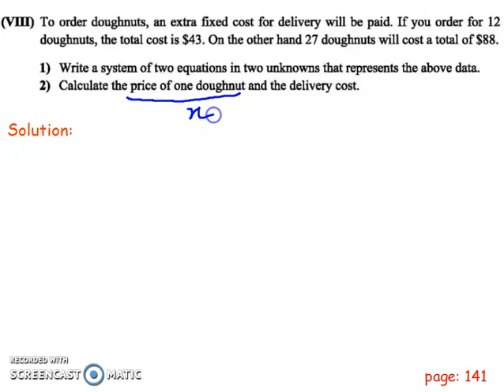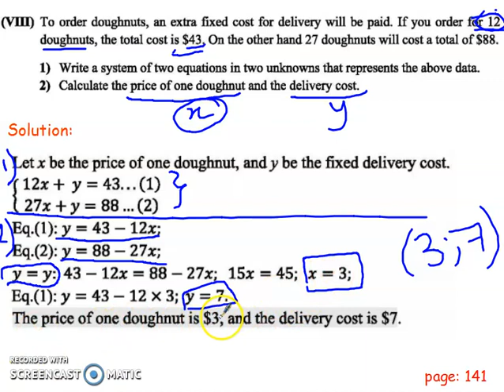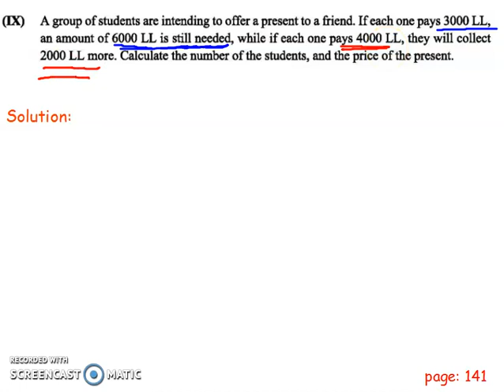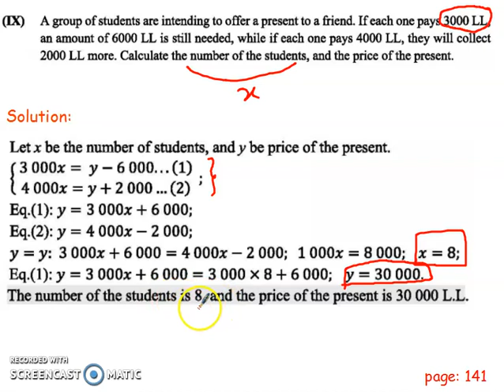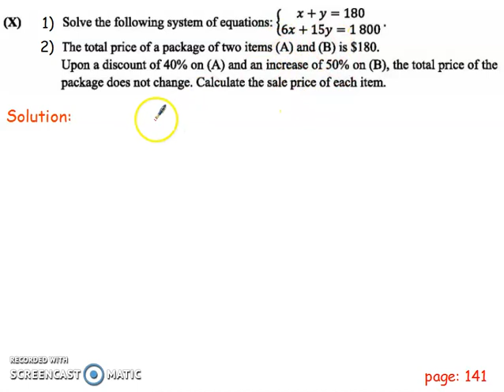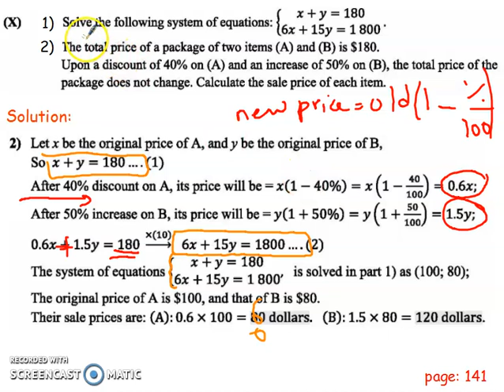Grade 9 correction of ex VIII-IX-X page 141(system of equations)